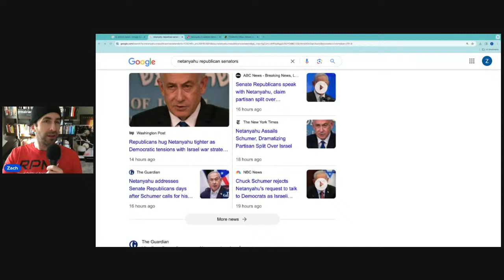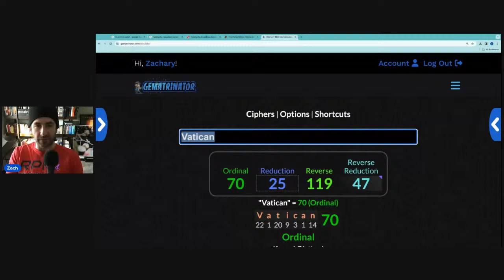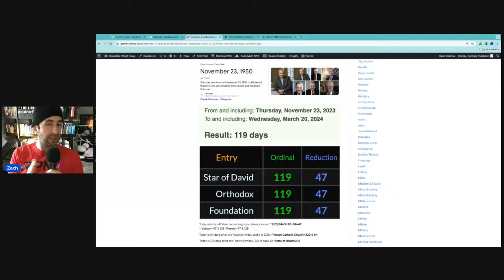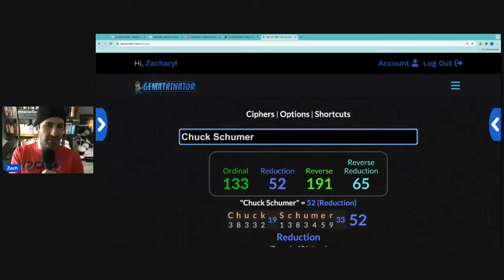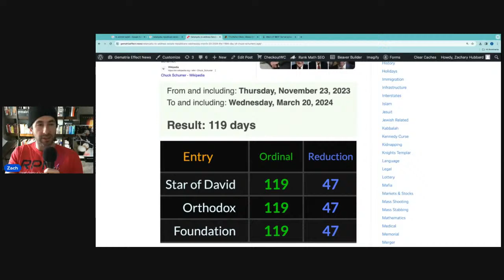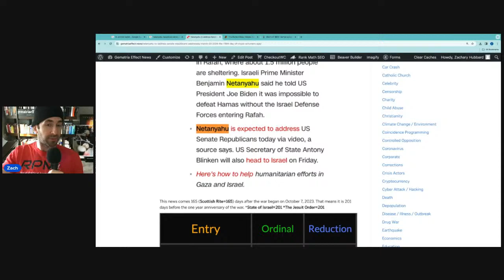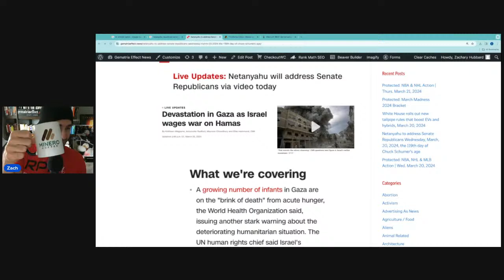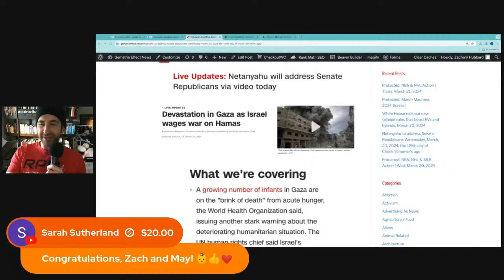All Roads Lead to Rome | Netanyahu's meeting with Republicans in the US Senate, March 20, 2024